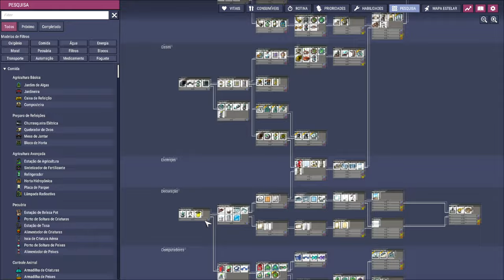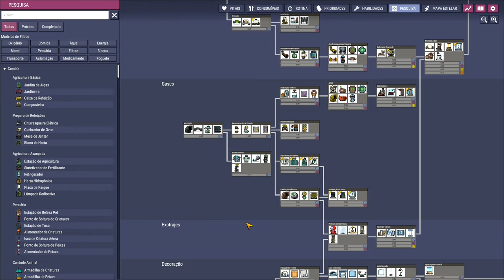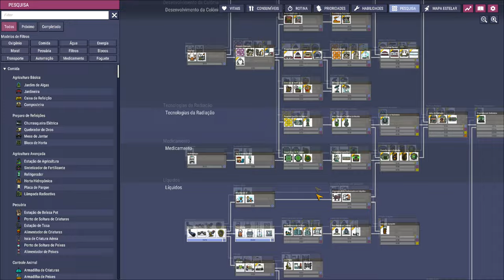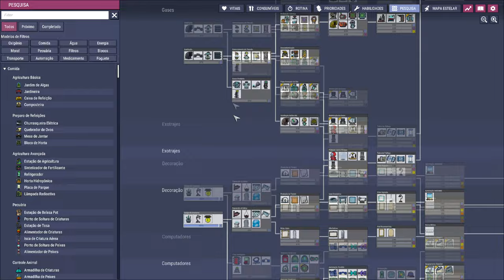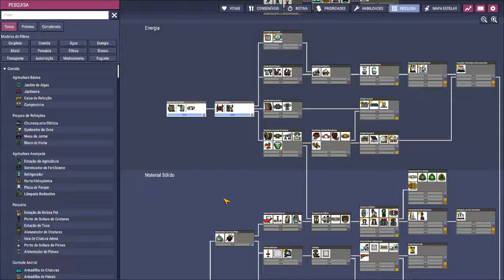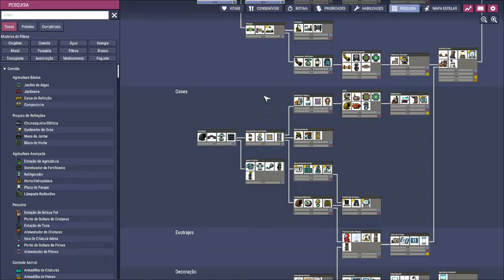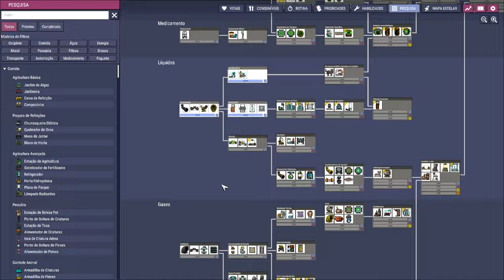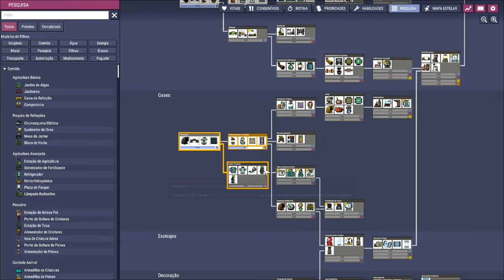☢️Oxygen not Included - DESAFIO 200 DUPS - E lá vamos nós... TENTATIVA #3